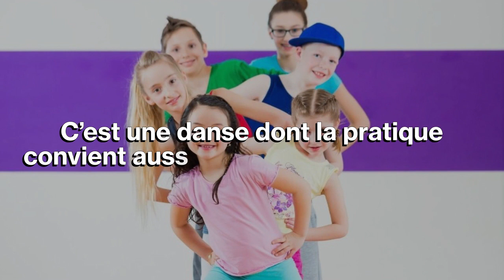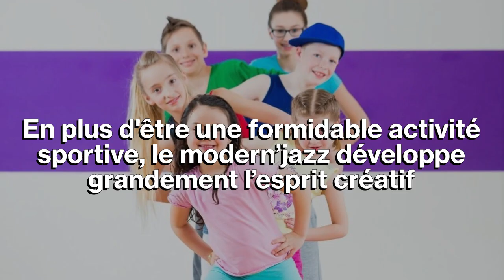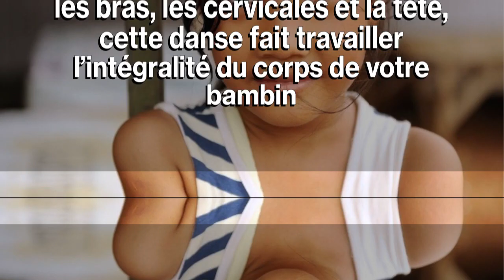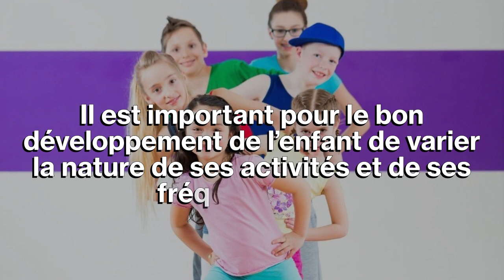5 bonnes raisons d'inscrire son enfant à des cours de Modern Jazz - SALSANUEVA KIDS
📕 → Téléchargez notre Best-Seller sur la danse de couple

👉 Téléchargez notre E-book sur la danse

▶ Les cours de danses enfants et ados sont dispensés de septembre à juin (hors vacances scolaires).
📝 Avant de vous inscrire votre enfant / ado, il est possible d’essayer le 1er cours de danse Street Jazz, Hip Hop, Modern'Jazz ou Classique gratuitement tous les Mercredis à SalsaNueva Paris
⚠ Néanmoins, nous ne pouvons garantir des places à cette période de l’année en raison des pré-inscriptions effectuées en Juin 2020.
🔶 Nous limitons au nombre de 25 enfants selon les disciplines proposées
🔷 Nous acceptons les règlements, en Carte Bancaire, chèques ou Prélèvements.
🔶 Pensez à votre comité d’entreprise : Certains d’entre eux prennent en charge une partie du prix des cours de danse pour enfants et ados !
 ℹ Pour les parents : Un espace Cafaeteria cosy vous est réservé avec un accès WIFI gratuit pendant la durée des cours !

🗣 CONTACTEZ-NOUS :
📞 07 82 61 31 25